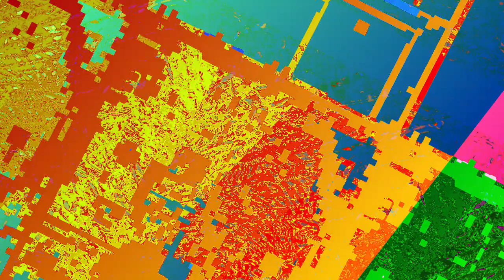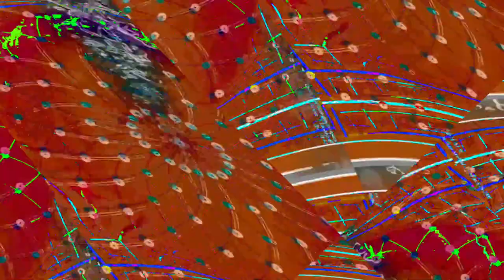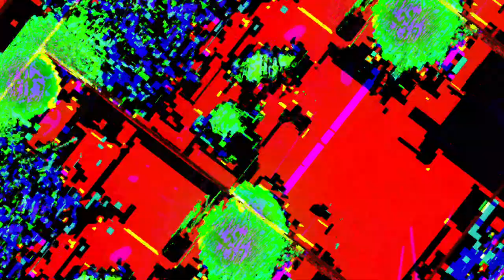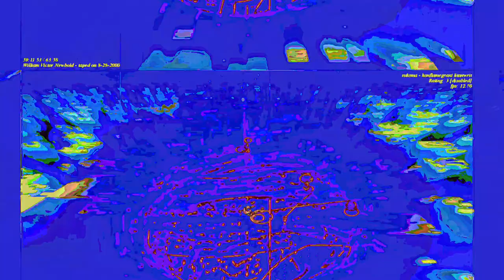[EPILEPSY WARNING] Movie 23 06 13 18h15m38s *Photosensitivity Warning*